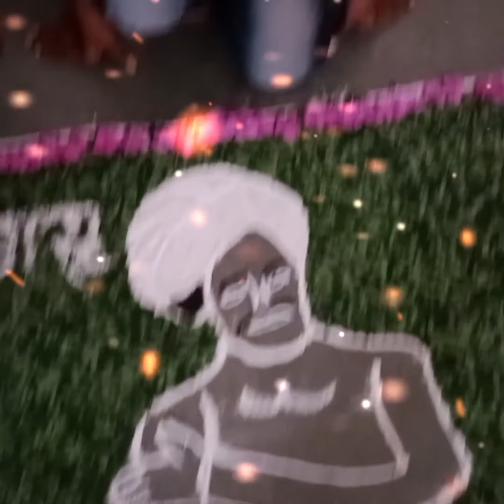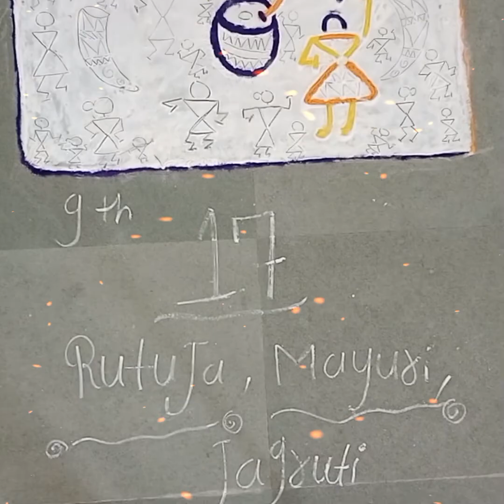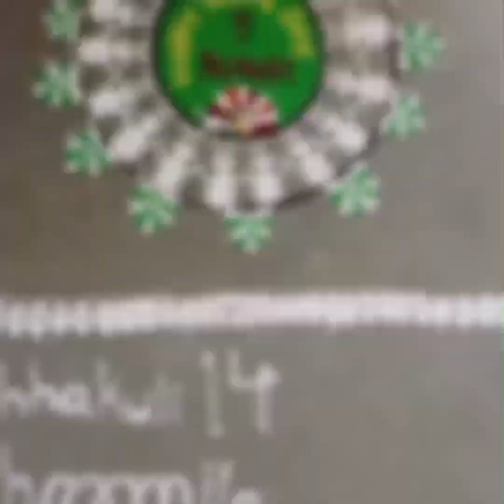Rangoli Competition 2022-23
ON THE OCCASION OF AMRIT MAHOTSAV.